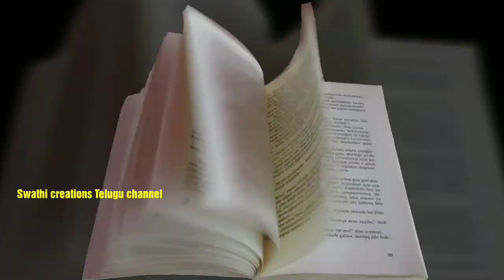శివాలయంలో కొట్టిన కొబ్బరికాయను ఇంటికి తెచ్చుకుంటే ఏమైనా జరుగుతుందా/Mahashivarathri /pooja vidhanam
శివాలయంలో కొట్టిన కొబ్బరికాయను ఇంటికి తెచ్చుకుంటే ఏమైనా జరుగుతుందా
చానెల్ లో మరిన్ని భక్తి వీడియోలు

maha shivaratri pooja vidhanam,maha shivaratri puja vidhi